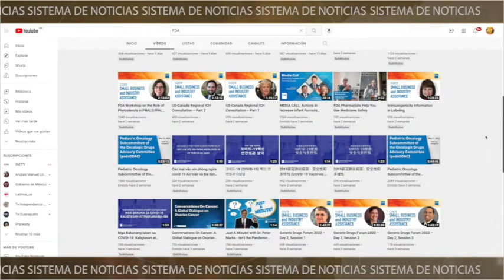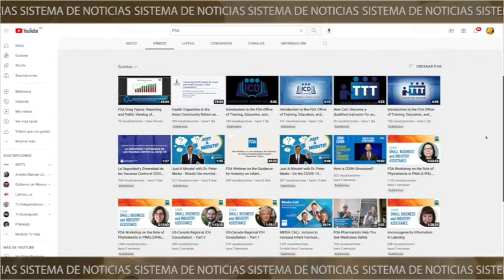Investigan fresas contaminadas en Irapuato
Investigan si hay fresas 🍓🍓🍓 Irapuato contaminadas con hepatitis A, se presentó un brote en Estados Unidos 🇺🇸 y Canadá 🇨🇦